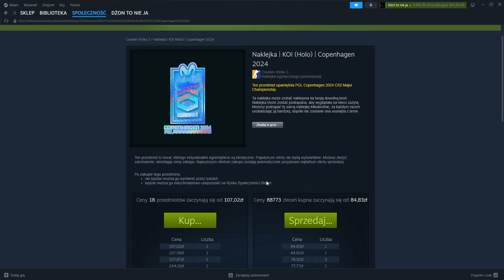Jasna matko!!!!! Wieczny odpoczynek, jasne umiłowanie, wielkie odnowienie, janość w świetle